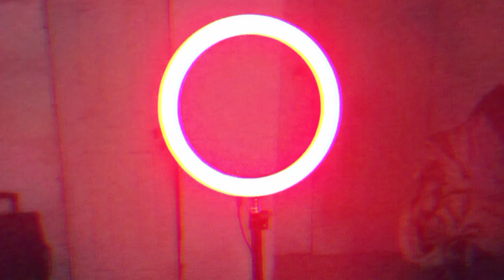péndulo caótico 31 minutos cover | super jonathan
mi gente de YouTube hoy les traigo una nueva canción y es un cover de la canción de péndulo caótico del la serie de Chile 31 minutos a si que comenten qué les pareció el video y mi gente pueden por favor compartir el video y mi canal de YouTube para que podamos crecer mucho más en esta gran familia confío en ustedes

Hola gente el canal que yo hice es para que te diviertas y para que sean felices mi canal es muy divertido y  también es muy entretenido mi canal es de muchas cosas vean mis videos y comenten qué les pareció y suscríbete y póngale los comentarios que videos quieren que yo haga